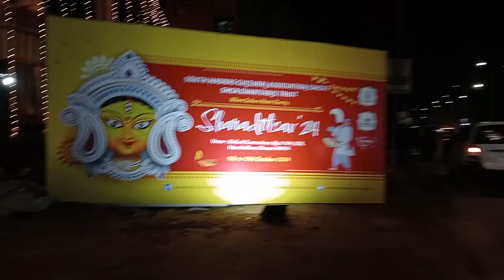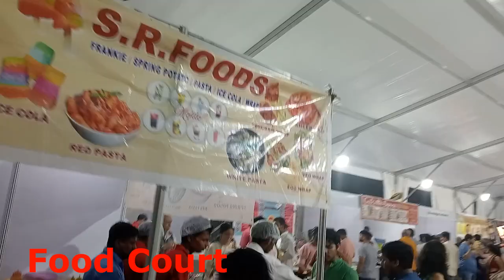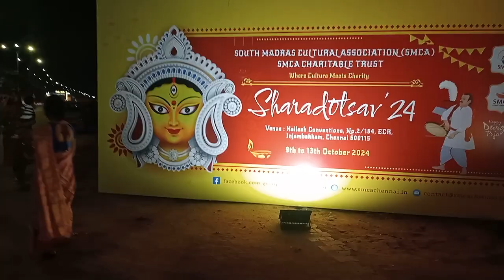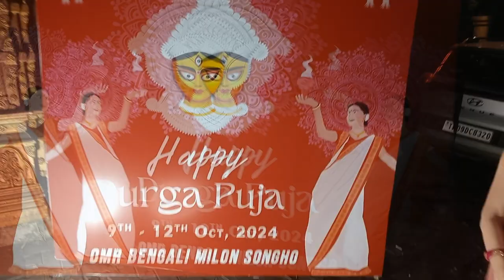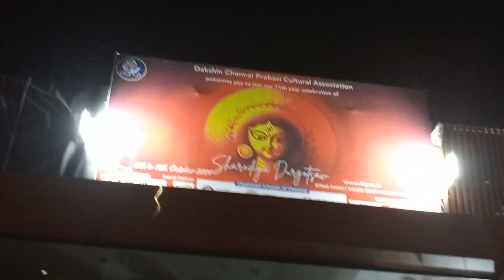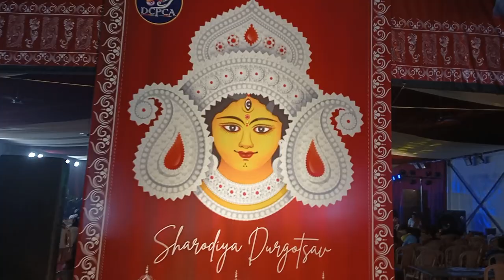Durga Puja in Chennai 2024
1.  S.M.C.A. -  Kailash Conventions, Injambakkam
2. OMR Bengali Milon Songho - OMR, Sholinganallur
3.  D.C.P.C.A. - Ilara Hotels & SPA, OMR, Navalur